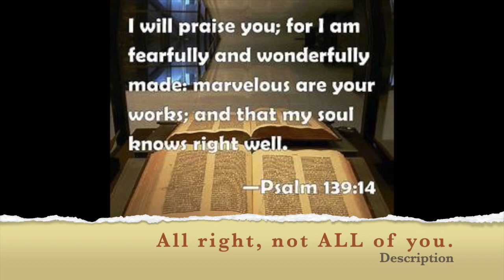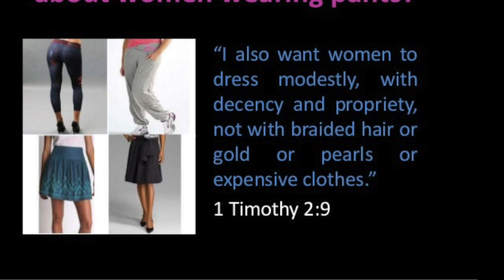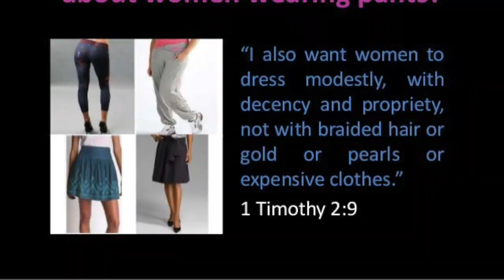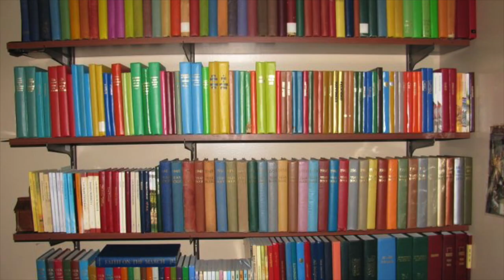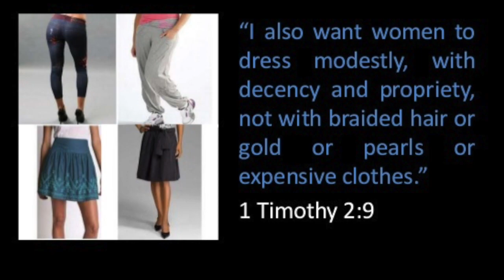Jehovah's Witnesses and the "KINKY" TRUTH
The KINKY truth about Jehovah's Witnesses and their NUMEROUS ERRORS. Numerous COVERUPS. If you are a NEW JW, INVESTIGATE your history. Because, if they were wrong, THEN JEHOVAH WAS WRONG. Otherwise, what substantiate "TRUTH", is TRUE? Why then, be with LIARS?

The leaders of the Jehovah's Witness organization, CLAIM to be the representatives of "God" on earth. They CLAIM that only those who follow their religion are in favor with their God Jehovah.

Only, the God that they CLAIM to be led by, CONDEMNS them for their DECADES OF FALSE PROPHECIES and lies. Thousands of people that followed this faith have FALLEN VICTIM to its abuses and outright lies.

Let's begin to SCRUTINIZE CLAIMS and stop believing in FAKE MEN who only seek POWER over your souls.

ALL THAT GLITTERS IS NOT GOLD. Do not be mislead by JW.ORG FAKE LOVE BOMBING.

The amount and sustainability of the portion used in relation to the copyrighted work as a whole.

Jehovah's Witnesses, Religion, Christianity, Astrology Anunnakki Anu Enlil Enki Gods Hebrew Isrealite BHI Christianity Islam Quran Bible Religion Jehovah  Jehovah's Witness Jw.org Watchtower.org Astro-theology Numerology Metaphysics Ahayah Yashayah Christ Jesus Yeshua Isrealites Chiron Aries Zodiac Chiron in Aries Slavery Bondage Diaspora

Jehovah’s Witnesses/ Hebrew Israelite/ CULT/ Mind-control JW.ORG

To order my Book "The age of I know, unmasking the Magicians: All religions exposed" you can email me at and I will share the details on how to obtain it.

THANK YOU FOR SPENDING TIME HERE.